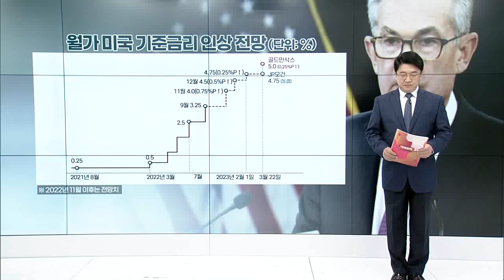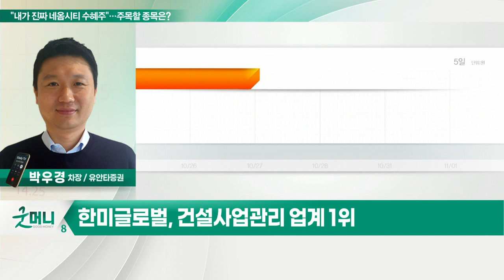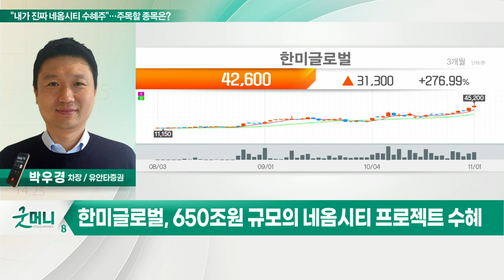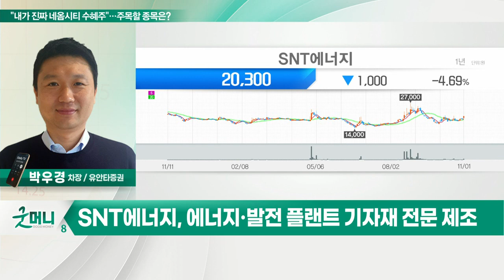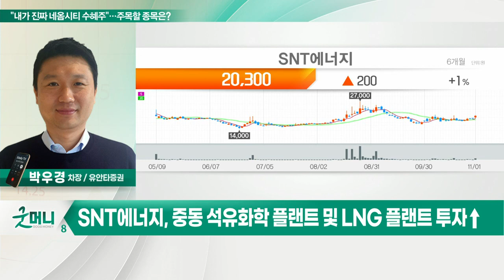한미글로벌, SNT에너지... "내가 진짜 네옴시티 수혜주"… 주목할 종목은?_투자 인사이트 (20221102)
Q. "내가 진짜 네옴시티 수혜주"… 주목할 종목은?

- 건설사업관리 업계 1위
- 650조원 규모의 네옴시티 프로젝트 수혜
- 작년 6월 '네옴 더 라인' 용역 수주

SNT에너지(100840)
- 에너지·발전 플랜트 기자재 전문 제조
- 중동 석유화학 플랜트 및 LNG 플랜트 투자↑
- 원달러 환율 강세 수혜